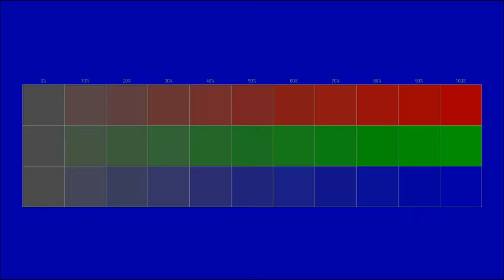Instrumental gratuit se poate folosi in scop personal si comercial www policam ro 10